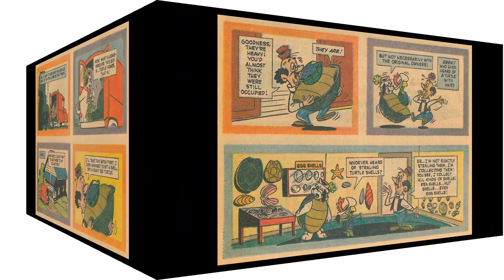20C Comics: Touché Turtle & Dum Dum from Top Cat 1969 #27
The Touché Turtle and Dum Dum special guest story from the twenty-seventh issue of Top Cat, based on the animated series by Hanna-Barbera and published by Gold Key Comics in September 1969.